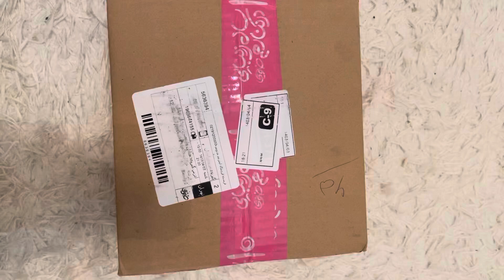آنباکسینگ | فروشگاه اینترنتی خانمی